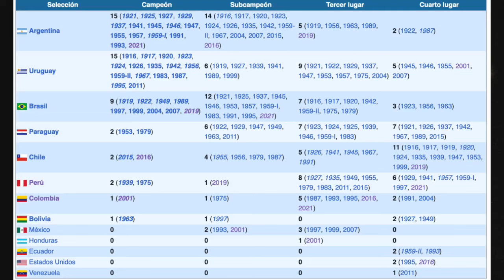¿En verdad somos tan malos? | ¿Hemos ganado algo en Suramérica?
Decidimos revisar cuantos títulos tiene Colombia en todas sus categorías, Sub17, sub20 y copa America tanto en la selección femenina como la masculina...

... oh sorpresa, no somos tan malos como muchos creen, pero es hora de ganar más títulos!